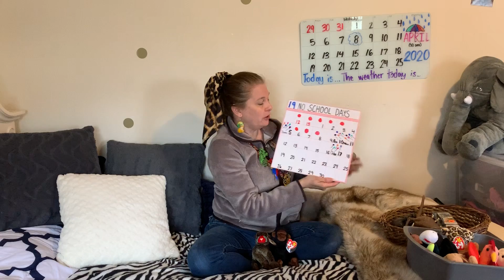morning meeting 4/8/20 Going To The Zoo Song